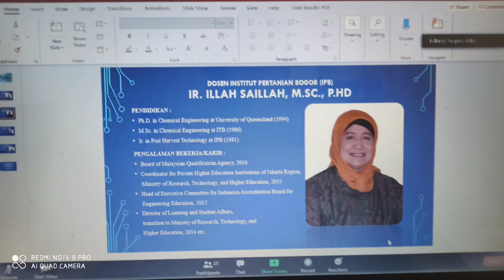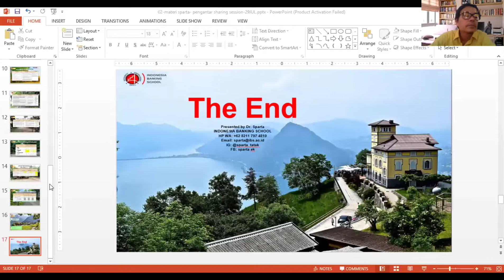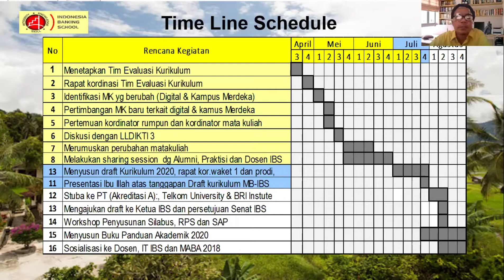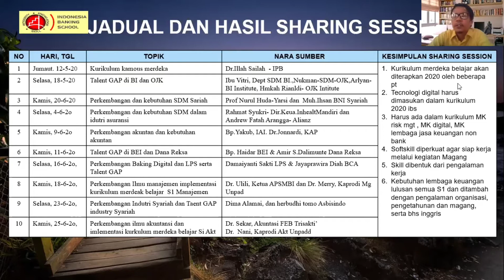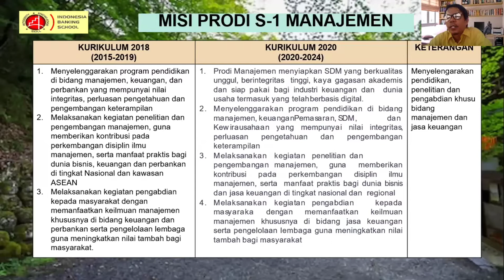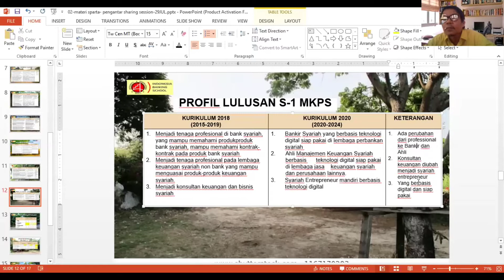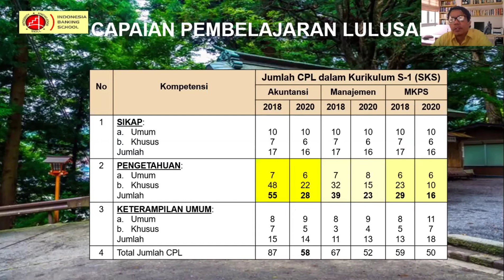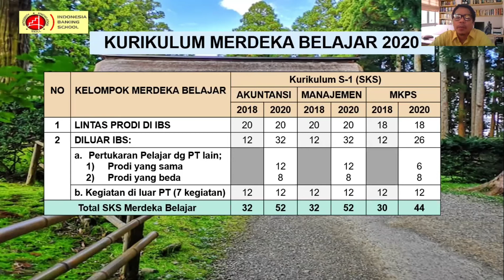Sharing session draft kurikulum 2020 Indonesia Banking School, Rabu, 29 Juli 2020